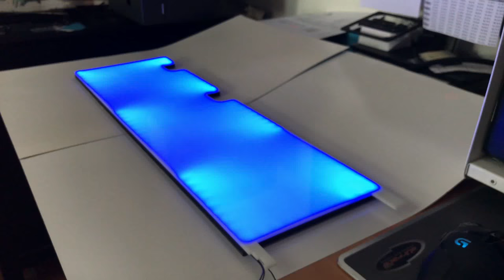CaseLabs SMA8 RGB Luminous Panel (Lightbox by Coldzero)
CaseLabs SMA8 RGB Luminous Panel Lightbox Illuminated using RGB Leds by Coldzero

inspired on the luminous panel the caselabs had available for the SMA8 case we decided to develop our own but give it more light, what are your thoughts?